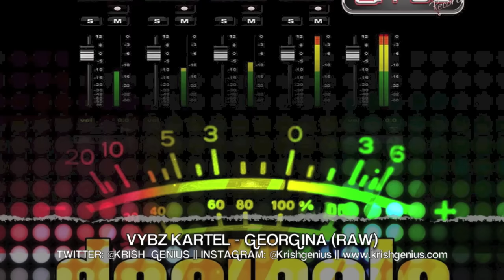Vybz Kartel - Georgina (Raw) Decibels Riddim - June 2013